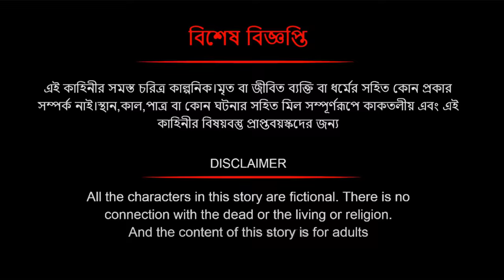চিংড়ি মাছ ভূনা । Bengali Moral Stories Cartoon । Bangla Golpo। Thakumar Jhuli । Dhadha Cente